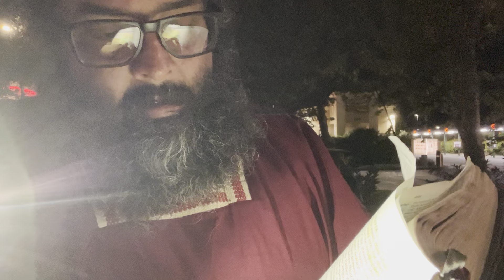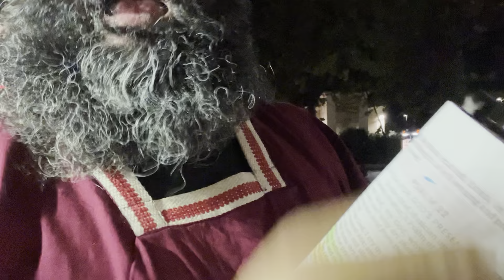Israelite in Hanford 04-14-2023